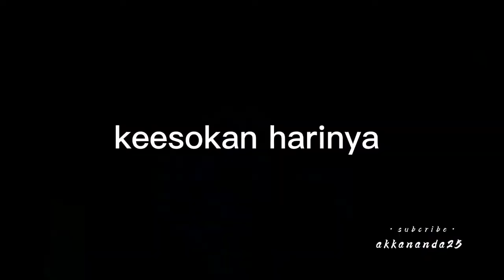DETIK2 persalinan baby vino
Momen persalinan Beby alvino di tengah malam